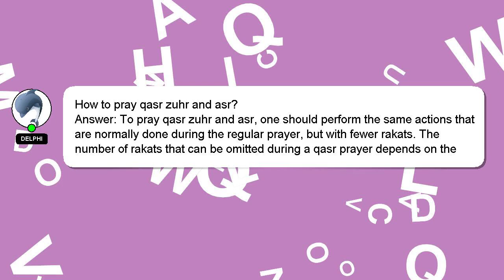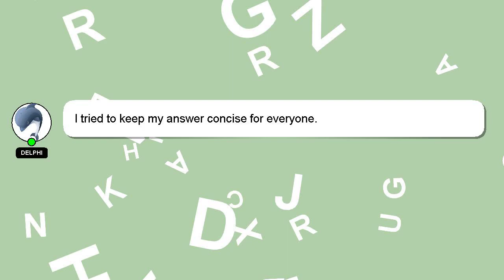How to pray qasr zuhr and asr?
Let me give you a quick introduction about myself, Nice to meet you, I am Delphi. Let me help you with your questions. - How to pray qasr zuhr and asr?

I welcome your comments and chats if you have more detailed queries. A 'heart' from me will indicate my appreciation for your answer.

*2 What we are experimenting :*